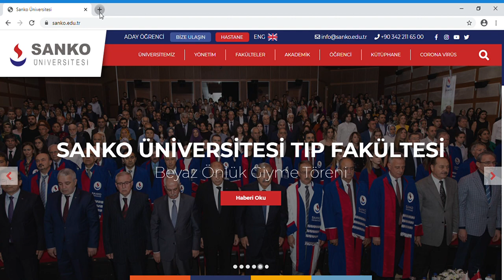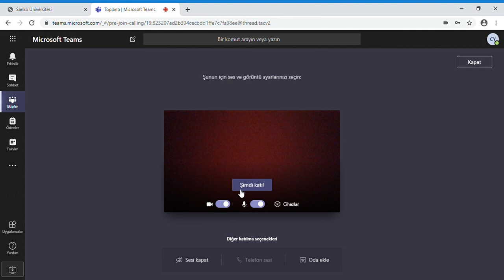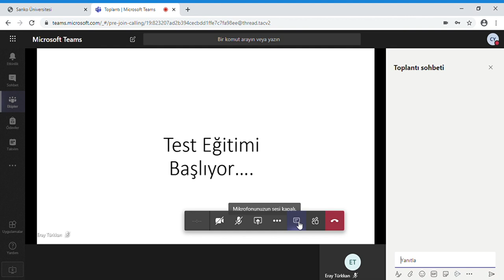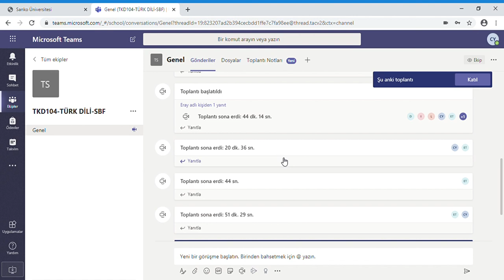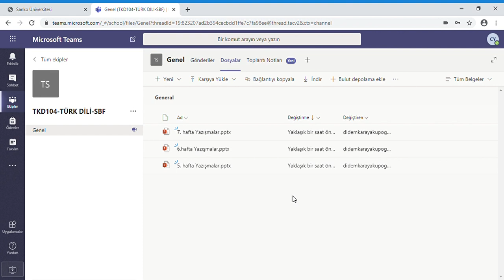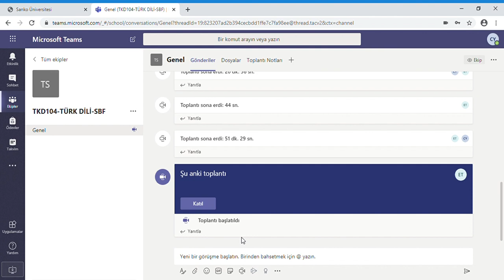Uzaktan Eğitim Derse Katılma - Öğrenci